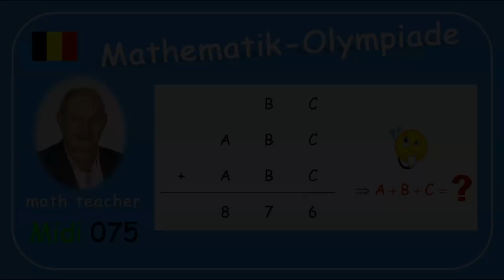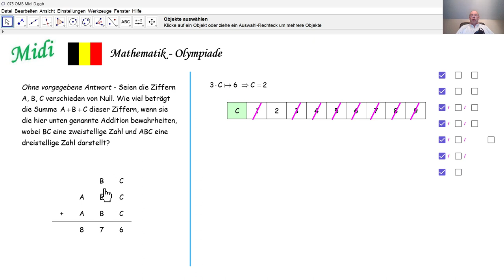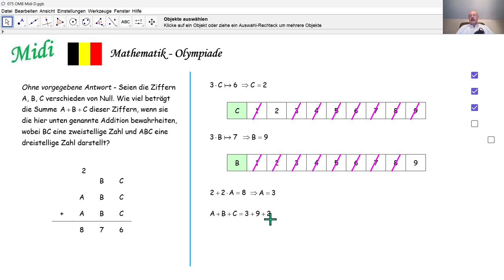Mathematik-Olympiade 2024 Midi 075